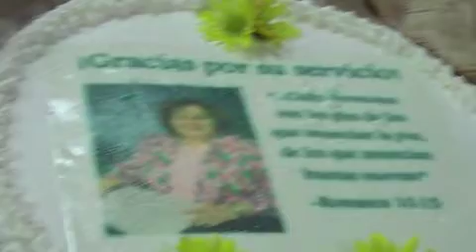Noemi Retirement Party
50 years of Ministry